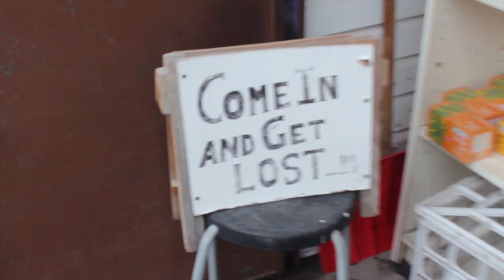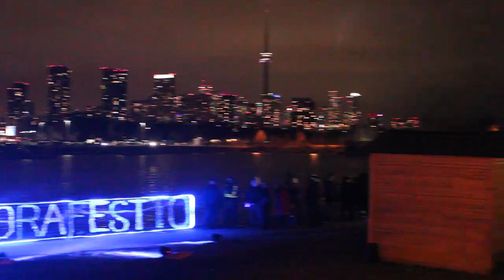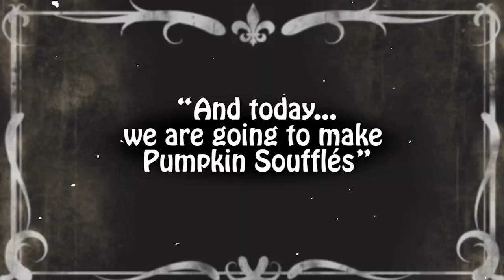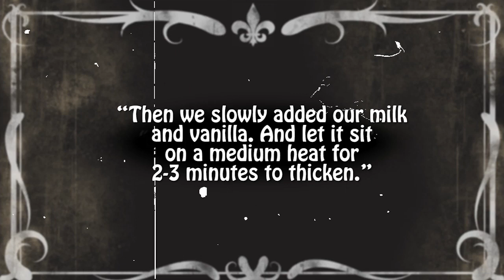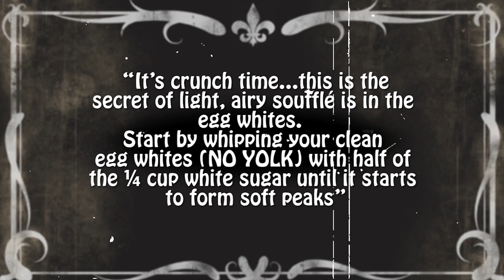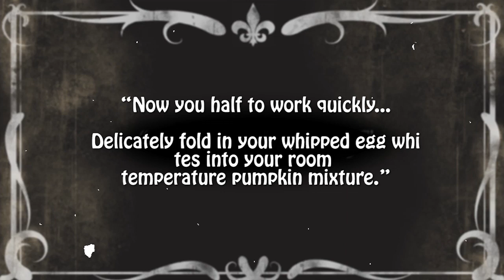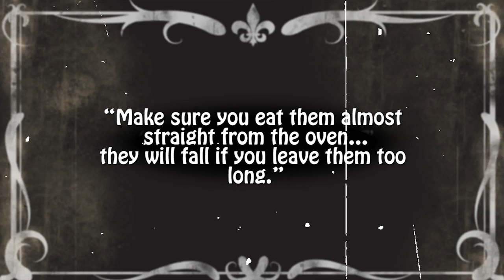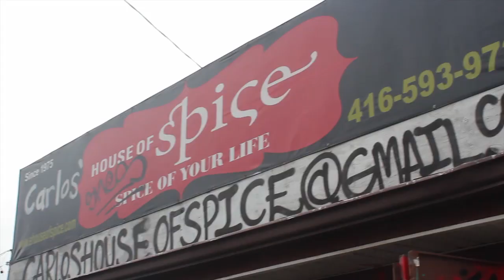Chef Life - Volume 7 - Tis The Season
ON THIS EPISODE:  I go shopping in Kennsington Market, my favorite spot in Toronto for grocery shopping. With Chef Aaron, I take a run down to the Aurora Holiday Festival at Ontario Place. And I teach you how to make a Pumpkin Soufflé with my Mom. All in celebration of the holidays, and the first anniversary of this fine, YouTube program you’re watching.
ChefLife is a culinary lifestyle vlog hosted by Chef Mo. He discusses his kitchen career, his hobbies (including that of being an aspiring rapper and musician) and life in general as he works as a freelance chef in Toronto, Ontario, CANADA. He marries this together with op-ed pieces about the hospitality industry, interviews with other industry professionals, restaurant reviews and educational cooking videos.
CREDITS:
Chef Aaron from Chef Life

So please don’t flag or sue me…